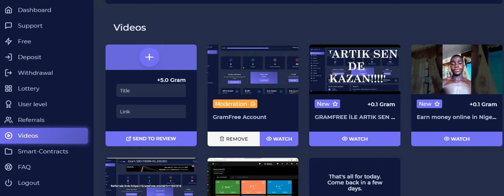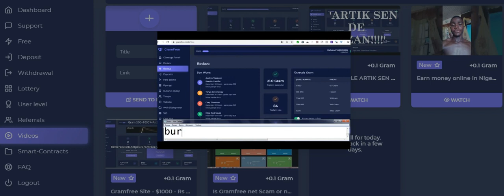Earn with Gramfree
An online platform that gives you the opportunity to earn money online.